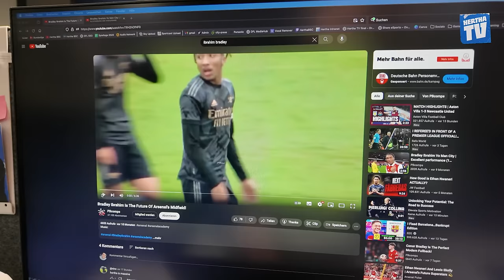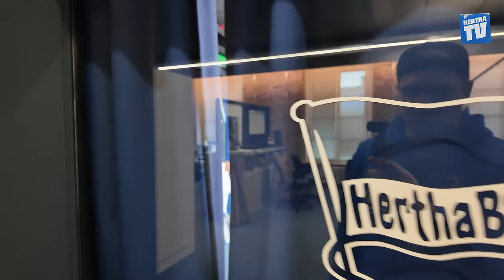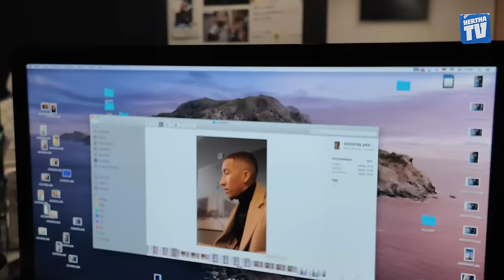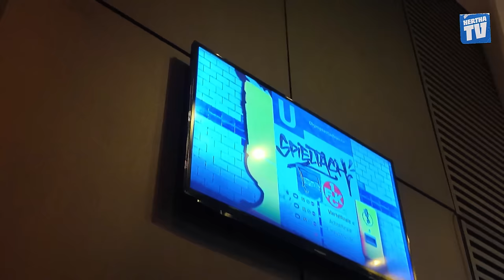Hertha BSC vs. Kaiserslautern - STADIONVLOG ⚽ | Gebrochen 💔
Der VLOG zum Pokalspiel gegen Kaiserslautern...